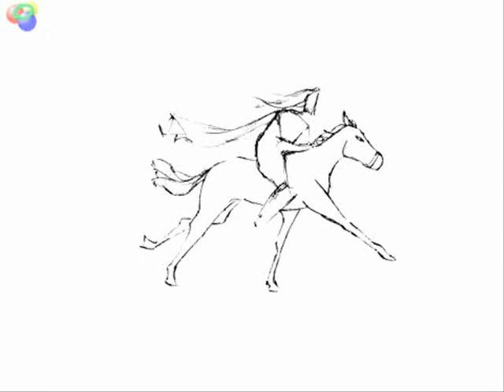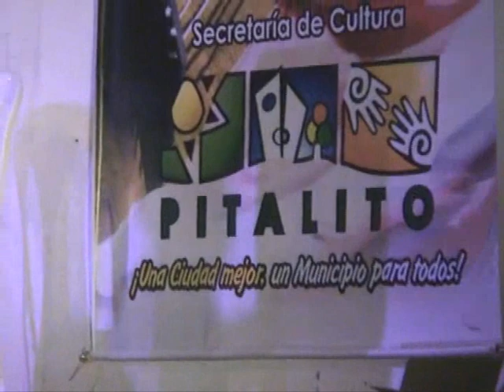Edwin Rios - Carrao Lamentao Grupo Llanero Al Galope - Concierto Pitalito Huila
CARRAO LAMENTAO (Letra y Música - Edwin Rios)
Edwin Ríos y "Al Galope" en Pitalito - Huila, Encuentro de Musicas Tradicionales, eje centro sur Tolima - Huila 2011, Fundación Tierra Viva "Re-cuerdas".
Tema "Carrao Lamentao" Agrupación Llanera "Al Galope"

     --- Al Galope 2011 ---
Arpa:                      Ferney López
Cuatro:                  Beyer Torres.
Maracas:               Edwin Martínez
Bajo Eléctrico:     Carlos Lozano (Dir Musical).
Cantante:              Edwin Rios (Dir General)